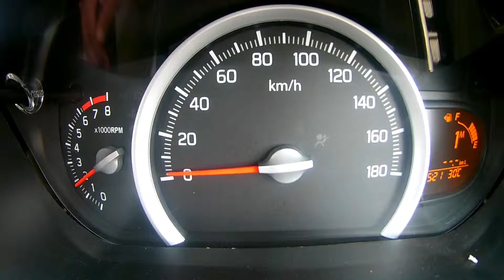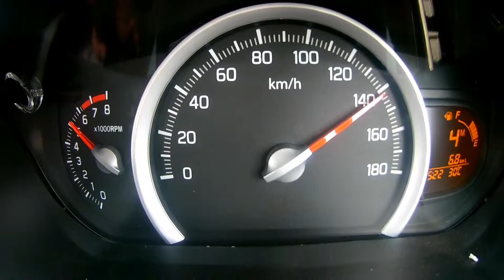Maruti Celerio AMT Top Speed Run | TGB Top Speed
Watch a Maruti Celerio AMT go through a top speed run in manual mode. Watch the 0-100 kmph acceleration if you've not watched it already.

COMMENT for any QUERIES or REQUESTS for any car/bike videos and we will bring it to you.